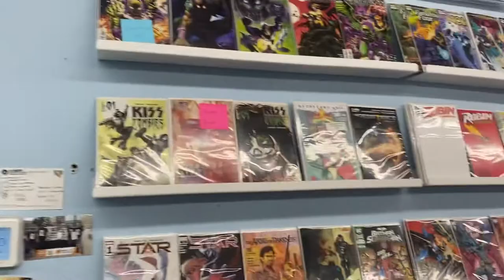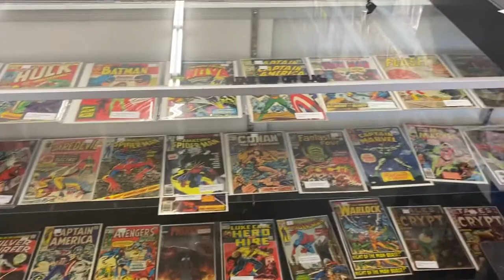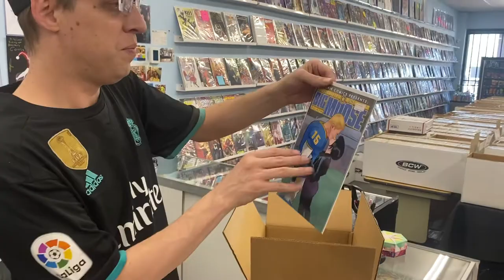eBay user Chen-58 Chris Neal gets a box! He wins big and still has chances for more! Brandonscomics